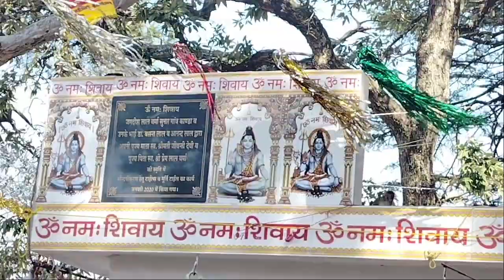Maha Shivratri महाशिवरात्रि पर्व पर गोपेश्वर मैं शिवमंदिर के दर्शन एवं होली का आनंद Kanda Bageshwar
Happy Maha Shivratri 2023
महाशिवरात्रि का पावन पर्व मनाया जा रहा है। महाशिवरात्रि के पावन मौके पर भगवान भोलेनाथ का जलाभिषेक कर भक्त अपनी मनोकामना की पूर्ति की प्रार्थना करते हैं। हिंदू मान्यताओं के मुताबिक, इस दिन भगवान शिव और माता पार्वती का विवाह हुआ था। ऐसे में आज के दिन भोले बाबा को प्रसन्न करना आसान होता है। विवाहित महिलाएं परिवार की सुख शांति और सदा सौभाग्यवती होने के लिए महाशिवरात्रि का व्रत रखती हैं। इसी तरह लड़के भी अच्छे भविष्य, सुखी जीवन और बेहतर स्वास्थ्य के लिए उपवास रहते हैं और महाकाल की पूजा आराधना करके शिवलिंग का जलाभिषेक करते हैं। लोग इस मौके पर आप अपने करीबियों, परिजनों एक दूसरे को शिवरात्रि की शुभकामनाएं देते हैं और उनके सुखमय भविष्य की प्रार्थना करते हैं।
काल भी तुम और महाकाल भी तुम
लोक भी तुम और त्रिलोक भी तुम
शिव भी तुम और सत्य भी तुम।
महाशिवरात्रि की शुभकामनाएं।